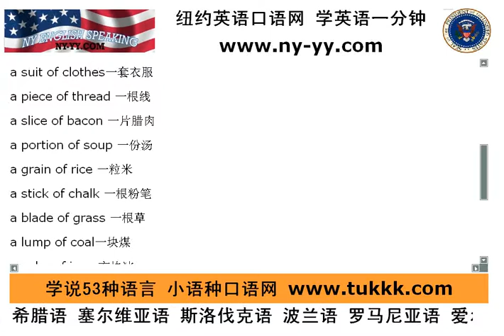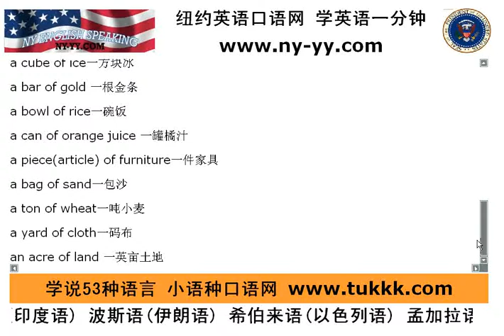英语语法视频讲解 43